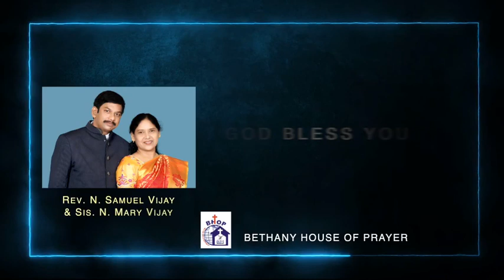jeeva vakyam daily devotion 23rd Jan 2021